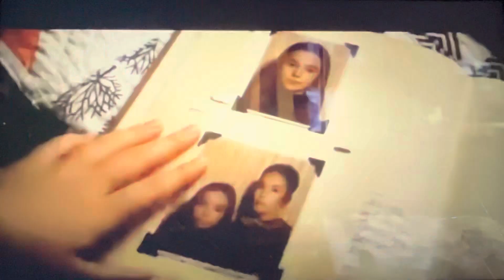Jurassic World: Dominion LEAKED SCENE ("We have to protect her.") ENGLISH SUBTITLES